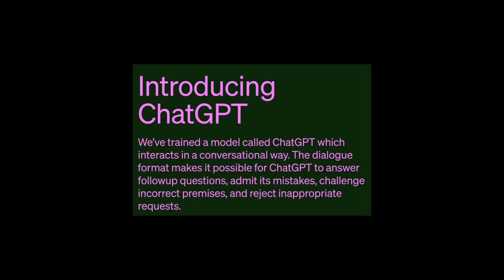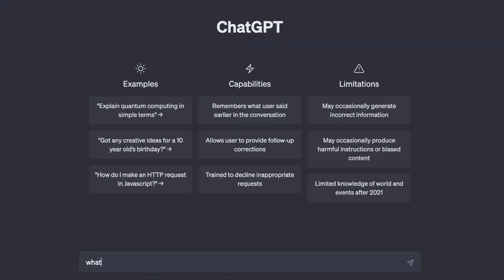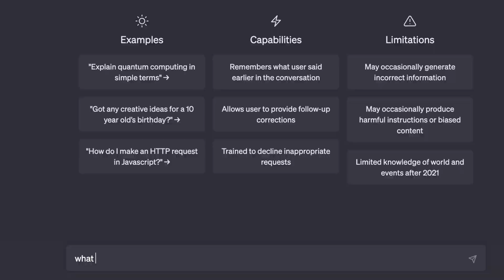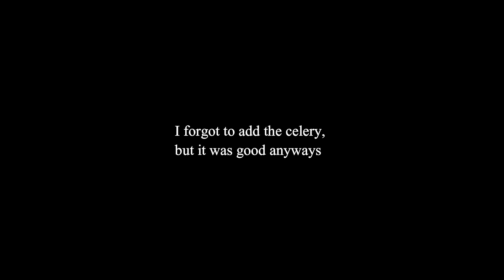Can AI Make YOU Fashionable? *Intense TEST*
In this video, we explore the fascinating world of fashion and artificial intelligence. Can AI really make you fashionable? We put this question to the test by demonstrating the best way to talk to AI and ask for an outfit idea.

But we don't stop there! We take these AI-generated outfit ideas and put them to the test in the real world.

If you are curious the recipe I made was from this Youtube channel

Scarf
Not available